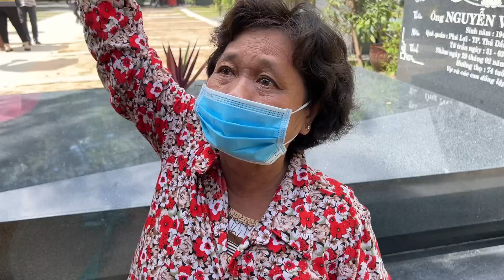Bất ngờ fan Tiểu Linh, Hồng Nhung đáp trả tại mộ Nsut Vũ Linh